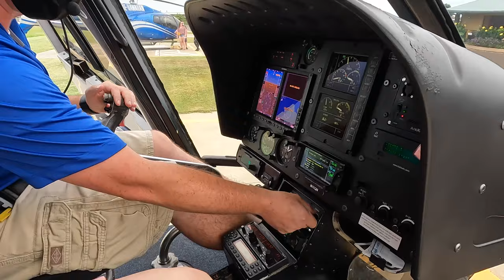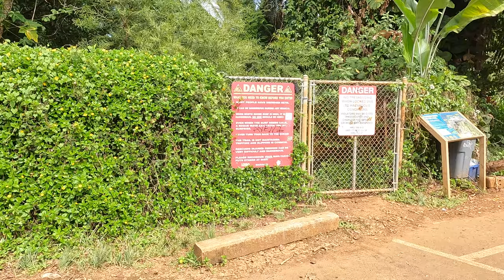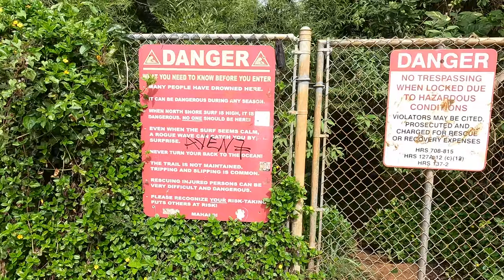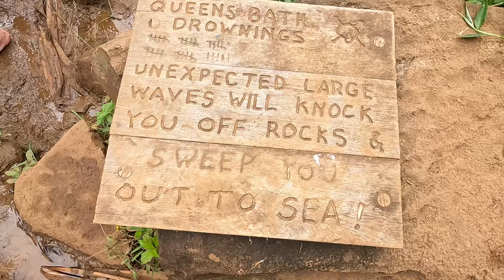Things to Do in Kauai (Travel Vlog) | Queens Bath, Wailua Falls, Helicopter, Tubing Adventure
Looking for things to do in Kauai, Hawaii? Look no further, in this travel guide video, I take you on a behind the scenes look into some of the adventurous things you can do on Kauai.

This is my travel vlog in Kauai, Hawaii enjoy!

First, you can see that we do a Kauai Helicopter tour to see the whole island. You can see the Waimea Canyon which is impressive. Unfortunately, it was raining during the tour so it prohibited us from doing the full tour but the helicopter was still very much recommended. It was a stunning view of the Napali Coast. I have a full video of the helicopter tour in a separate video so check that out.

Next, we did Kauai Backcountry Tubing Adventure. It was so fun, we went into the jungle of Kauai and went through the old sugar plantations. The water was cold but not unbearable. There were also some tunnels you'd go through so that's a heads up. I thought the tubing was super fun and would definitely do it again.

Then, I decided to leave the group and do this closed hiking trail down to Wailua Falls which is a beautiful waterfall. The way down to the waterfall is a little tricky and it was very muddy but definitely not impossible. I show you how I got down with one hand (I was holding the GoPro in the other) so it's not that bad and worth the trip down.

Lastly, you get to see the adventure of swimming in Queens Bath Kauai. This is one of the most dangerous spots in Kauai and there have been several people who have drowned here so definitely don't go in unless you are a very experienced ocean swimmer. The waves are super big and easy to get swept off to sea. Overall, I thought Queens Bath was very fun and exactly my kind of adventure.